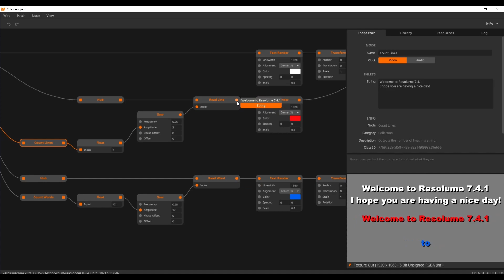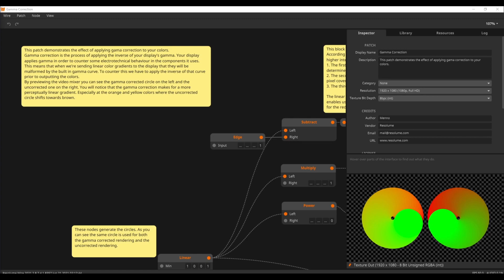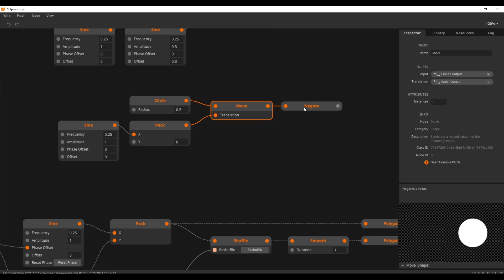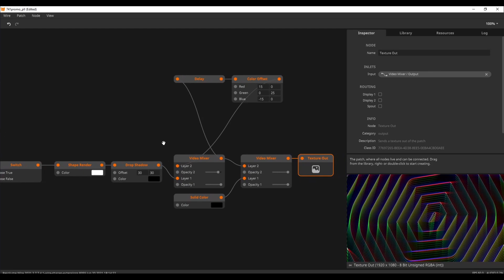Resolume 7.4.1 Release Video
Who is ready for some new toys!?